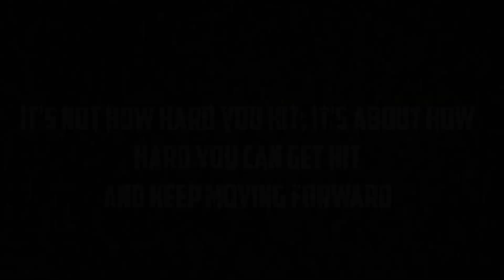Tournament highlights 🚀 || Free fire INDIA 🇮🇳 || KNOW THE PAIN 🥷 BY ITZ ALPHA 49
MY ALL VIDEOS ARE EDITED BY ME ONLY

DEVICE (PHONE) - Oppo reno2 F Version

VIDEO TAGS -

arrow gaming
free fire
2gb ram me rank push kaise kare
5 Mistake make you rank minus
solo rank push tips and tricks
Monu king